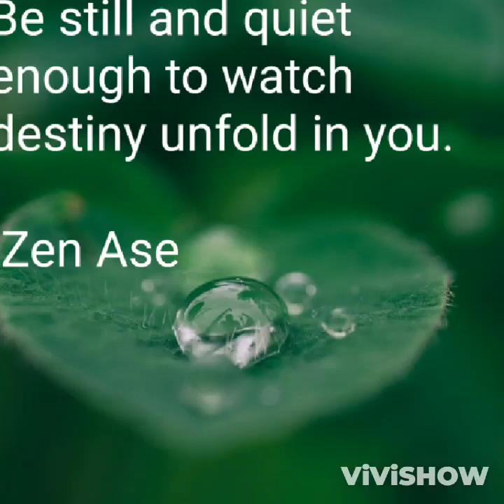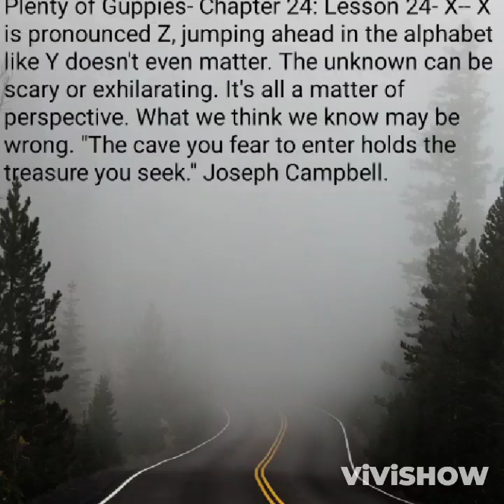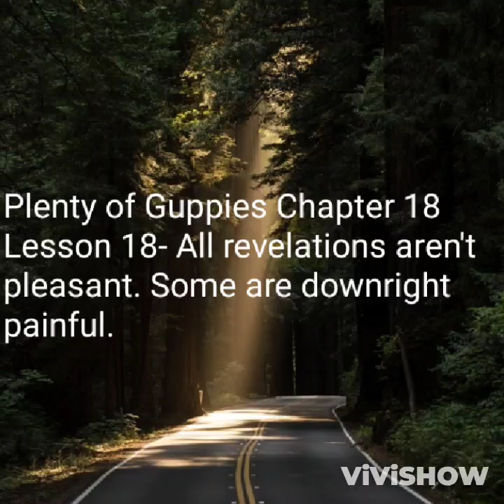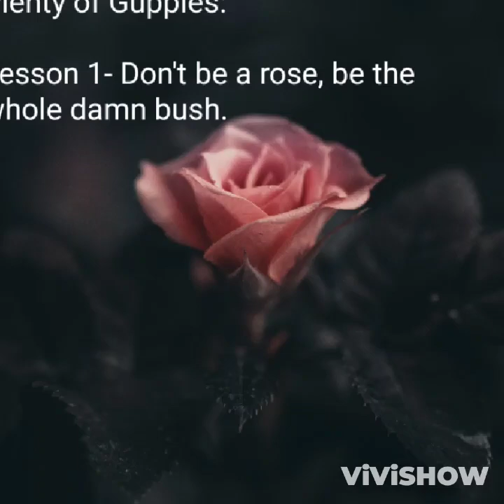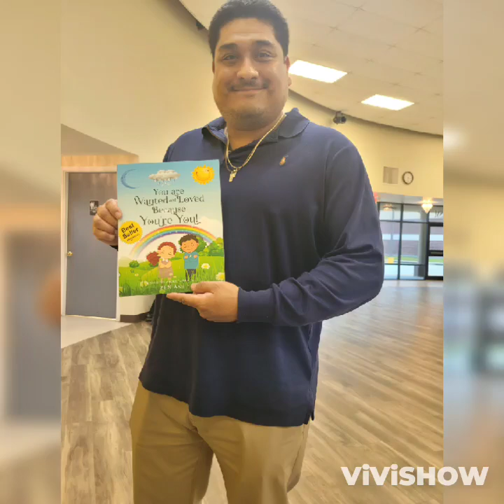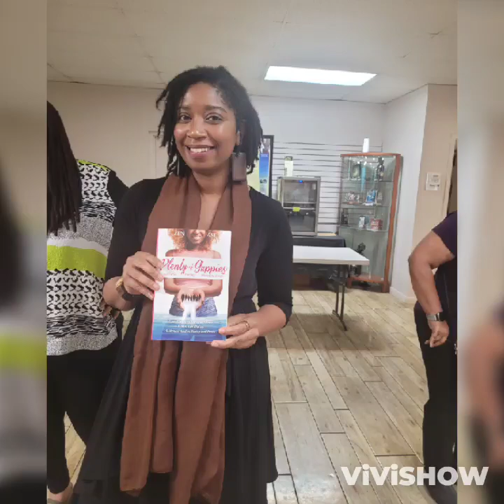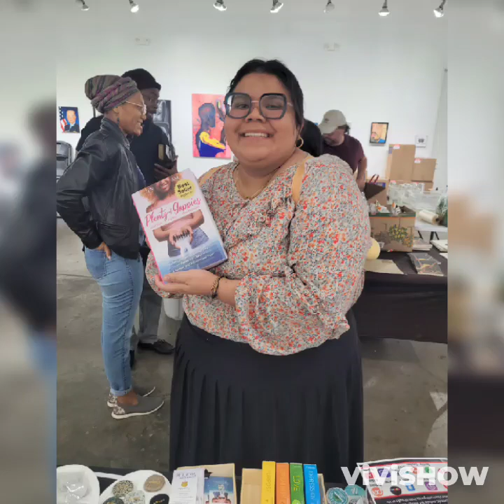This is Light Work